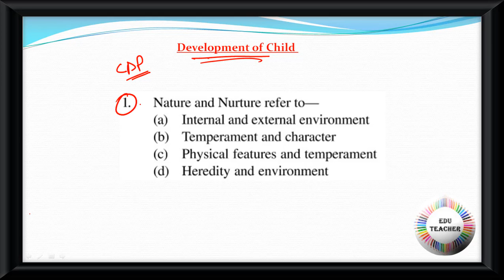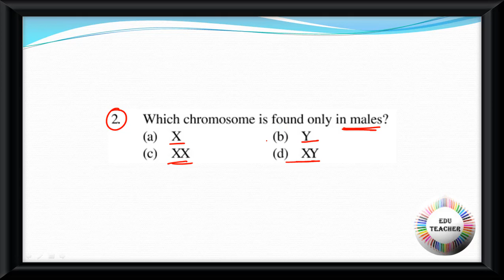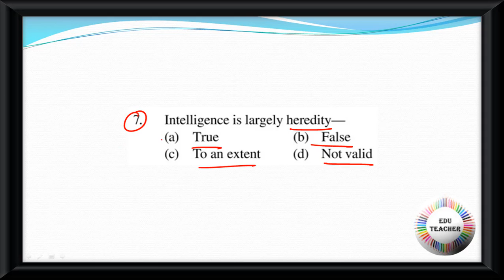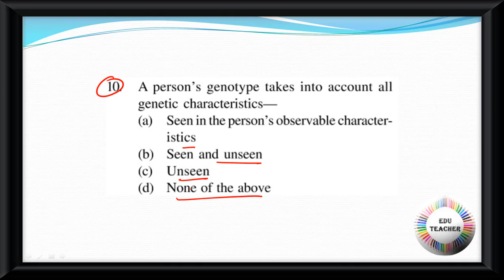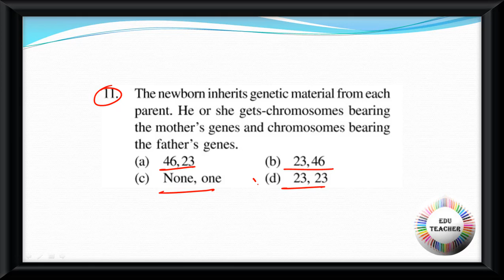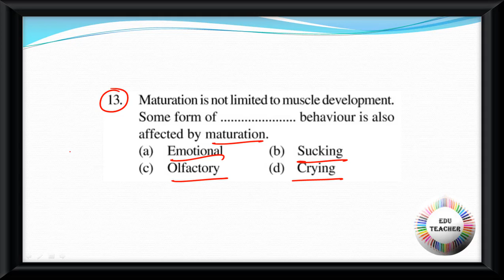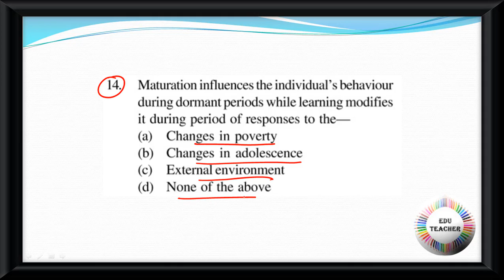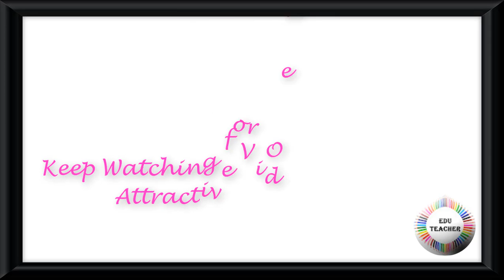Development of Child Test Paper শিশুশিক্ষা বিষয়ের প্রশ্নোত্তর PART 1